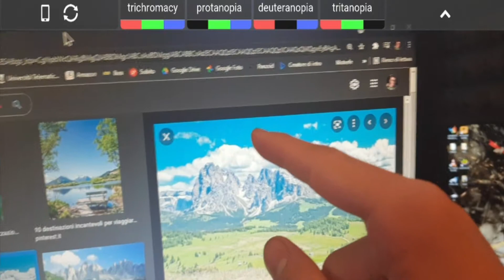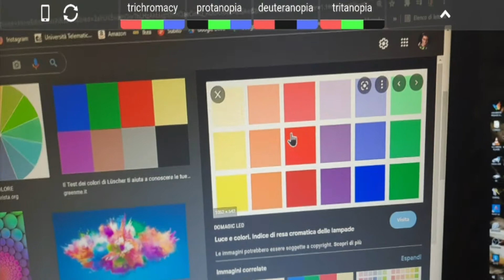COME VEDE UN DALTONICO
APPLICAZIONE